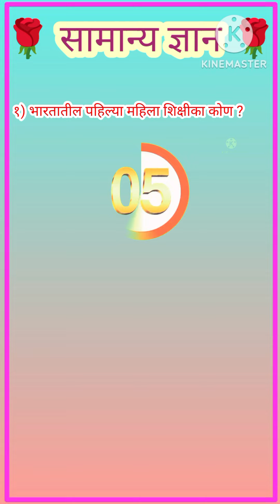सामान्य ज्ञान | भाग ९१ | सामान्य ज्ञानावर आधारित पाच प्रश्न मराठी | gk | general knowledge